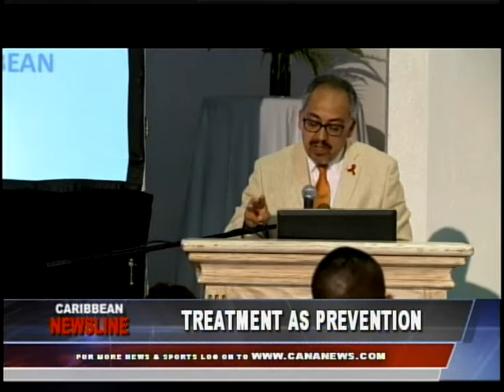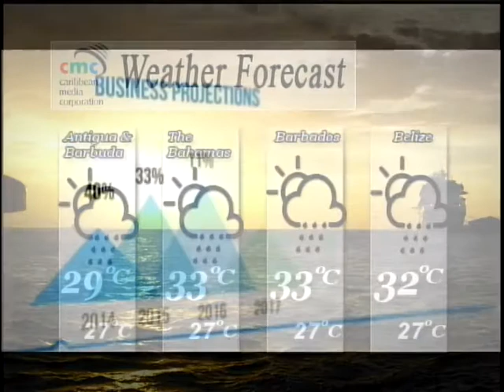Caribbean Newsline Aug 29 2017